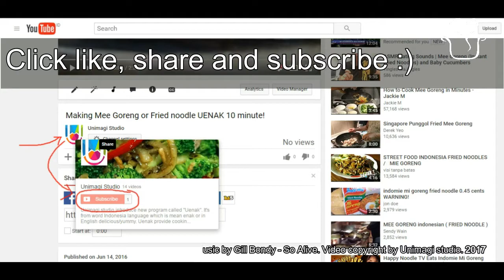Tuna with cream sauce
Tuna cream sauce have a nice taste. It's simple receipe and everyone can do it. The taste is same good as chicken or meet. Wanna know how to make it? check the video for more detail.